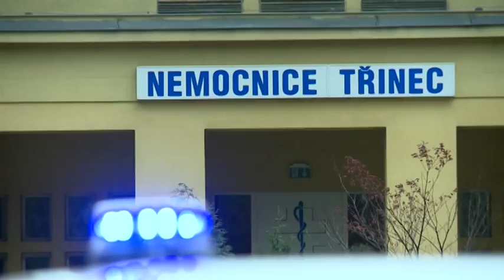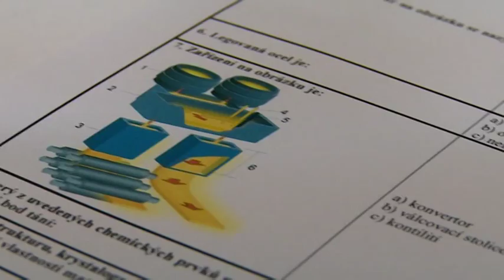IFKTV - Třinecký magazín - 18.4.2014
Evakuace nemocnice kvůli bombové hrozbě / Řemeslné hry 2014 / Za peníze z víček canisterapie / Velikonoční jarmark poznamenal déšť / Příprava tradičních velikonočních jídel / Velikonoční soutěž v muzeu / Děti na hutnickém dni potěší Cirkus trochu jinak / Výstava dvou umělců v Galerii města